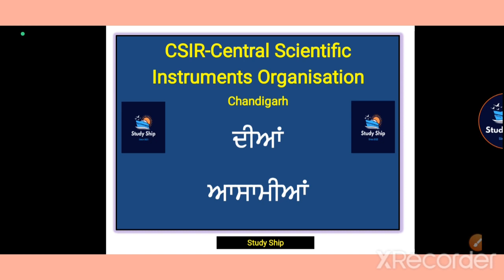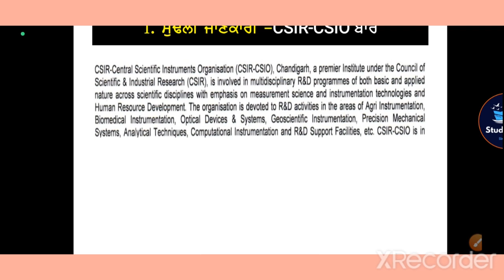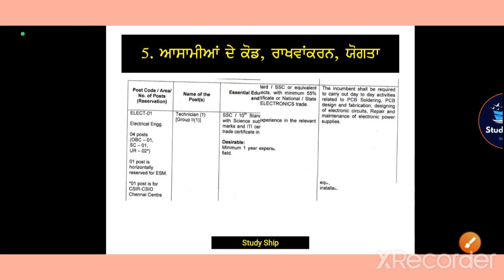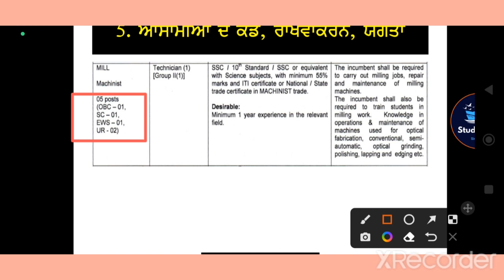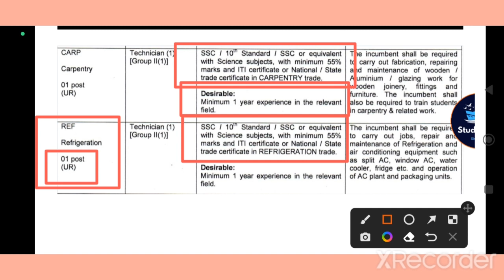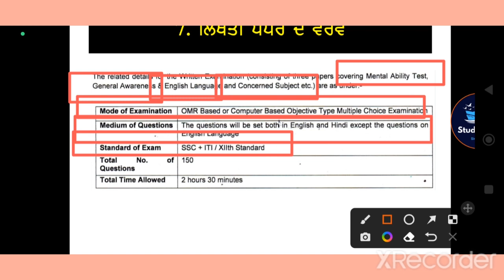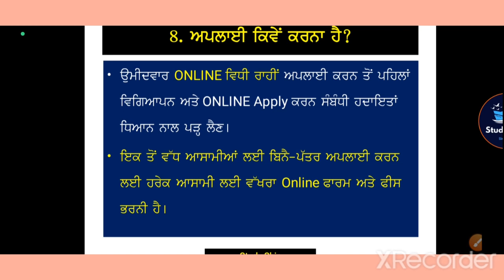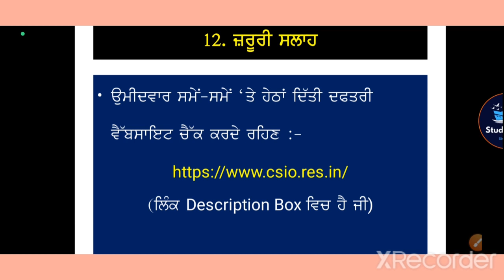iti jobs recruitment in csir csio chandigarh 2023 punjabi